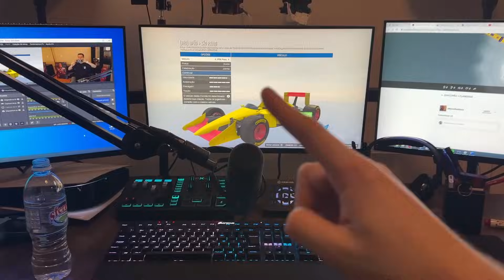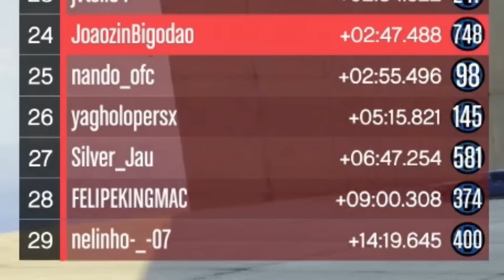GTA V Online: corrida SÃO PAULO vs FLAMENGO com 30 JOGADORES!